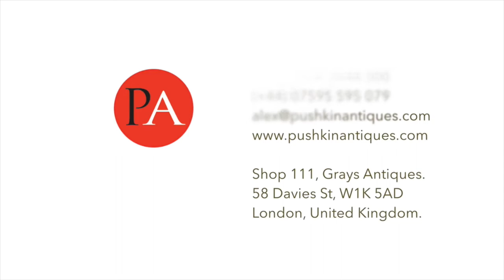ANTIQUE 19thC GEORGIAN SOLID SILVER HOT WATER SAMOVAR, WILLIAM ELEY II c 1827